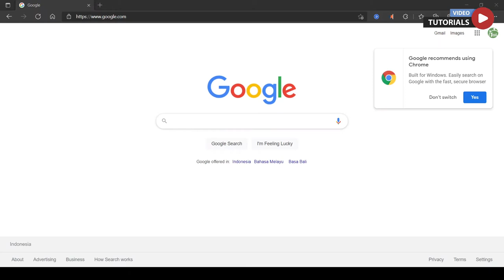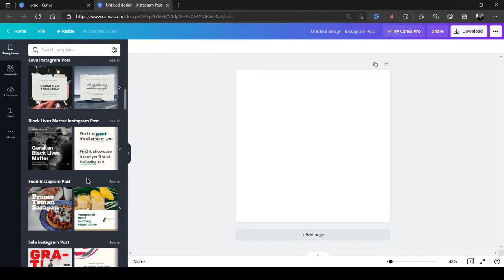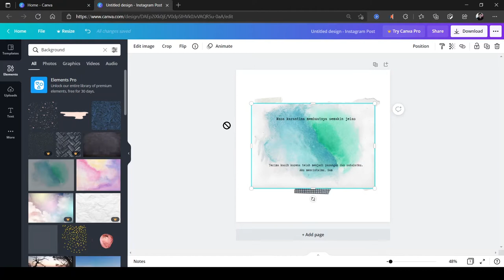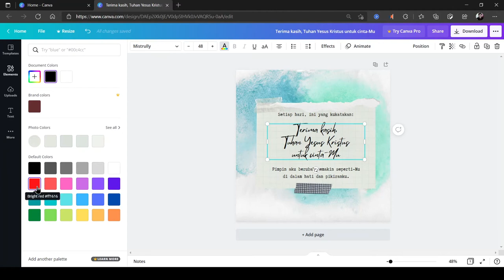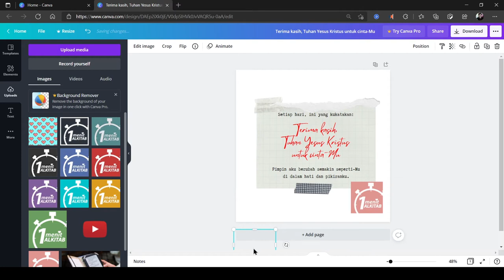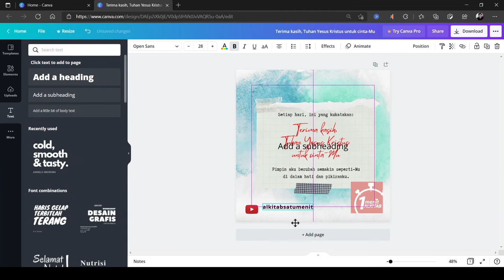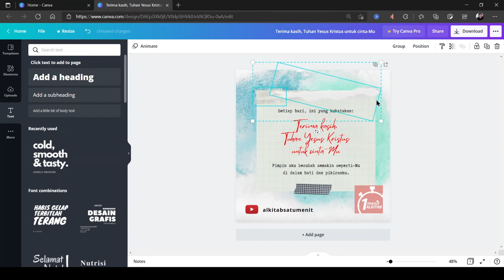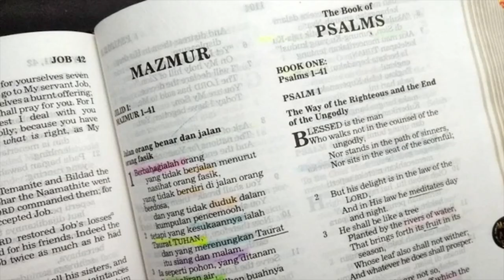INSTAGRAM QUOTE CANTIK by CANVA 12 menit saja - Video Tutorial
Canva is a graphic design platform, used to create social media graphics, presentations, posters, documents and other visual content. The app includes templates for users to use. The platform is free to use and offers paid subscriptions like Canva Pro and Canva for Enterprise for additional functionality.